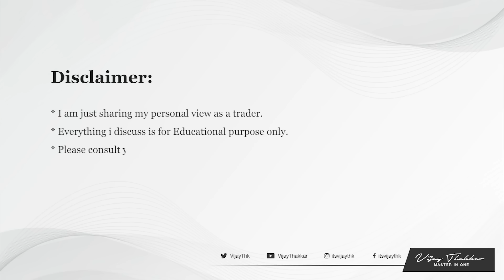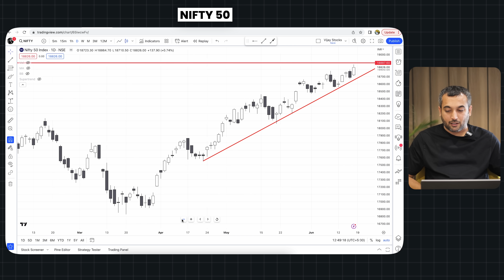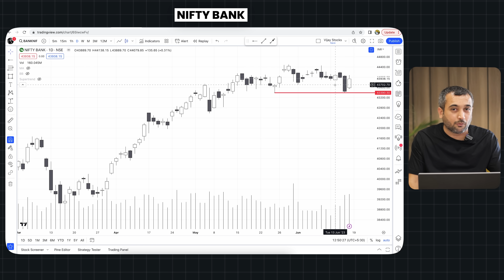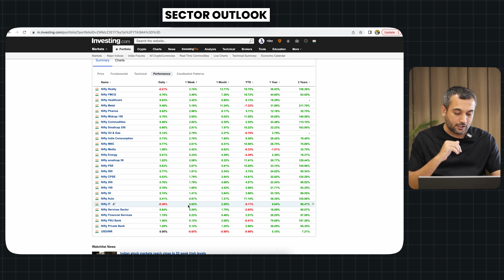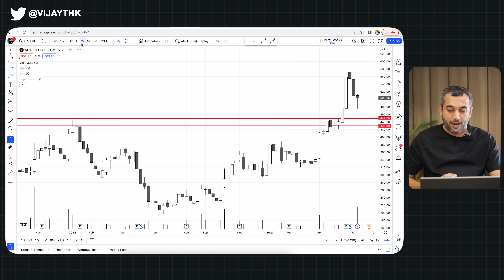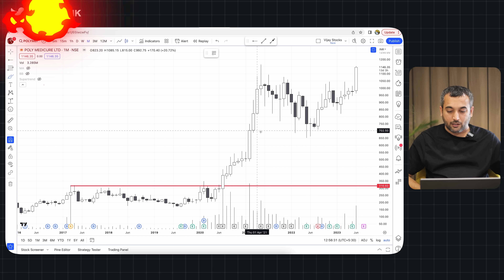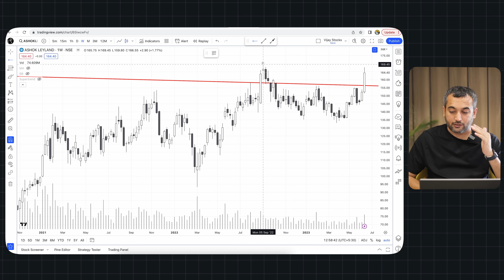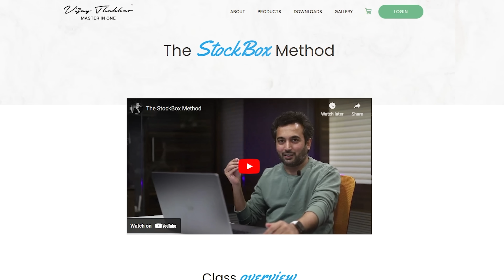Stocks for the week: June 4th Week | 2023 | Vijay Thakkar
Get Recordings of 2 Days Live Online Webinar👇

Hello Friends

In this video I have discussed about market and other factors which affects market and also shared 2 stocks which are looking good as per price action. For more detail check out full video.

Swara Patil - 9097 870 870

Angel Broking :
Rohan Dodiya - 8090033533 (For Account Opening Only)
Topic Covered In Video
00:00​ - Intro
01:30 - Index analysis
05:24 - Other factor analysis
07:00 - Aptech Ltd
08:56 - Poly Medicure Ltd
10:55 - Ashok Leyland Ltd
12:05 - Summary